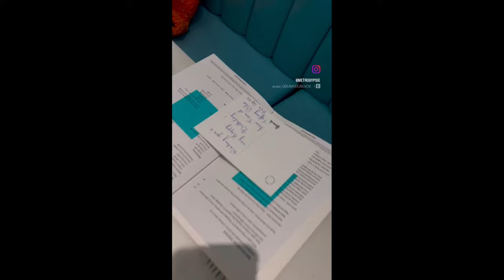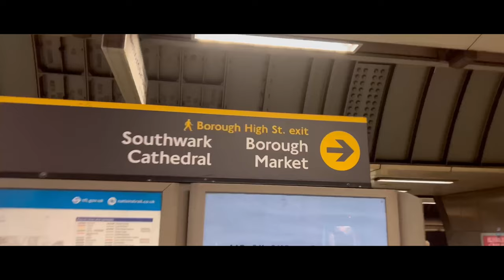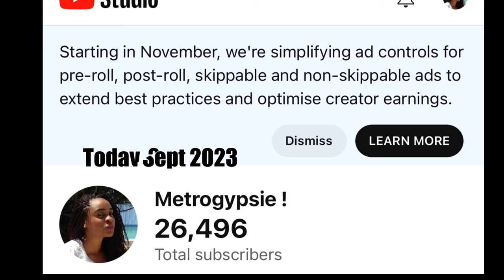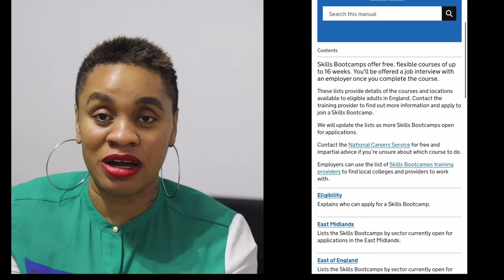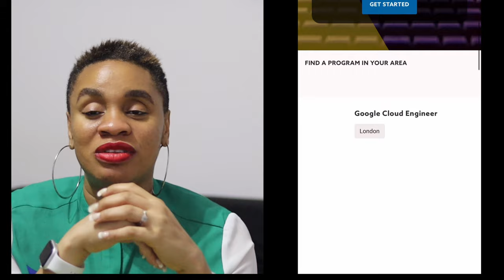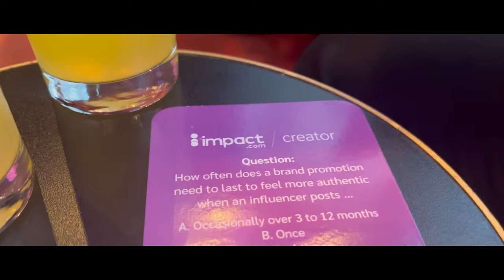LIFE UPDATE: SHEIN haul - London Brunch - YouTube Growth - PR Unboxing - Change Your Career 4 Free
✅ On this vlog, I shared a few updates, hauls and a way to get new skills for a career change
TIMESTAMP
intro - 00:00
unboxing (SHEIN & PR) - 01:09
chantel's brunch + Borough Market - 04:50
dna virtual reality - 06:25
YouTube growth - 07:40
skills bootcamp - 11:40
impactdotcom event - 16:18
brunch with mine - 18:18
big brother all stars 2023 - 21:34
outro - 23:24
end - 24:12

✅Links:
UNBOXING
▶SHEIN
Home Living

Basics
- Plus Solid Button Up Satin Shirt - 27737217
- Plus Solid Cami Jumpsuit - 14887216
- Plus Pocket Front Split Hem Dress - 2006306
- Plus Batwing Sleeve Split Hem Tee Dress - 17433620
- Plus Solid Split Hem Dress - 13958912
- Plus Solid Button Up Satin Shirt - 8850152
▶Power Light

LONDON LIFE
▶Theatre

location - 94 Kensington High Street, W8 4SJ.

Others  I love